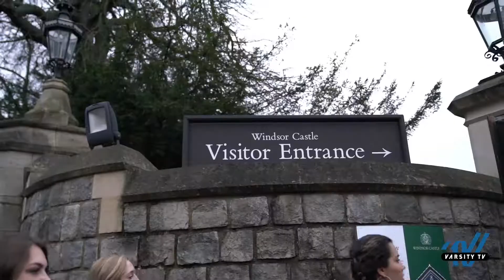VarsityLondon 2018 Day 2: Windsor Castle & A Night At The Theater